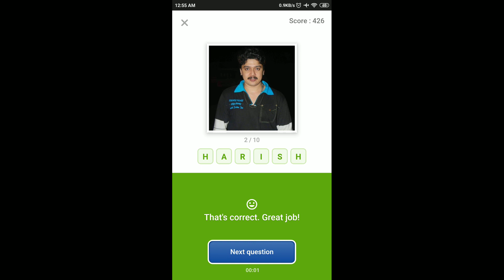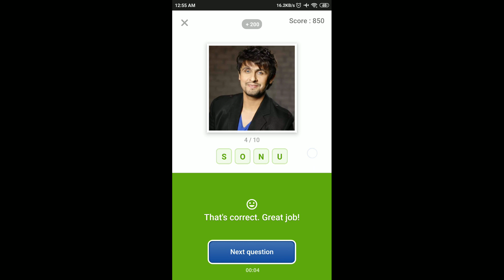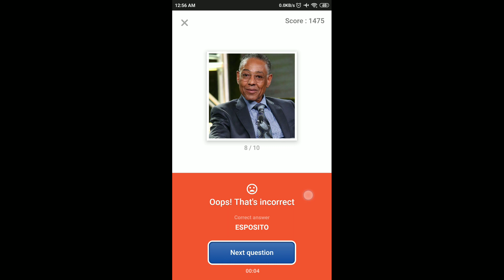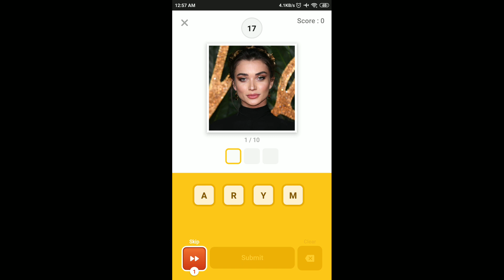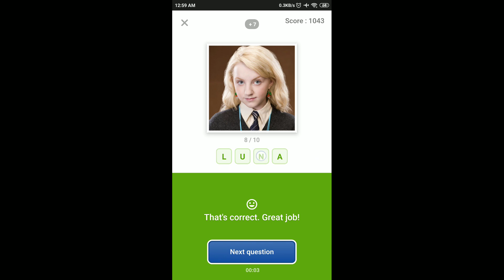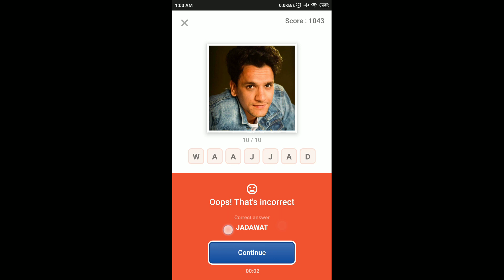Flipkart Guess What Quiz Answers Today | 19 March 2021 | Flipkart Game Zone | Part 1